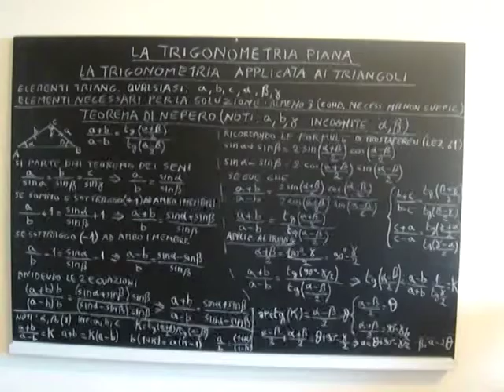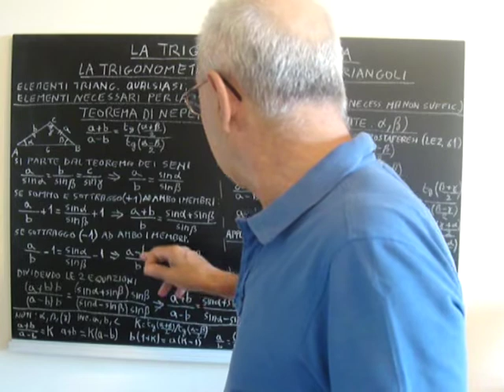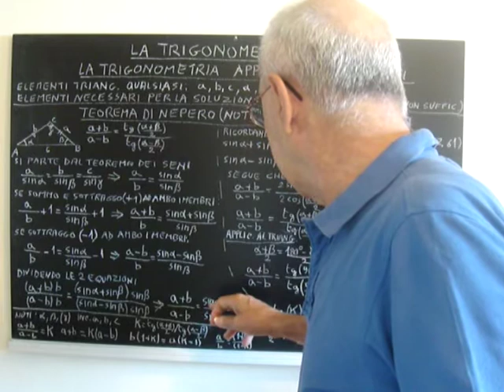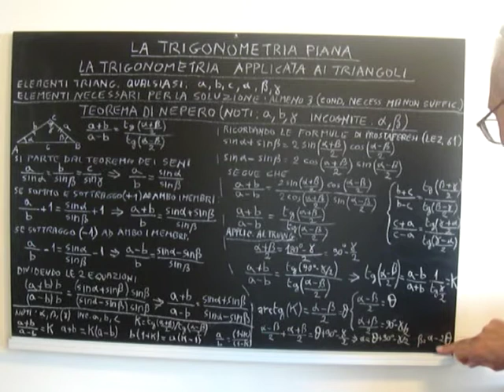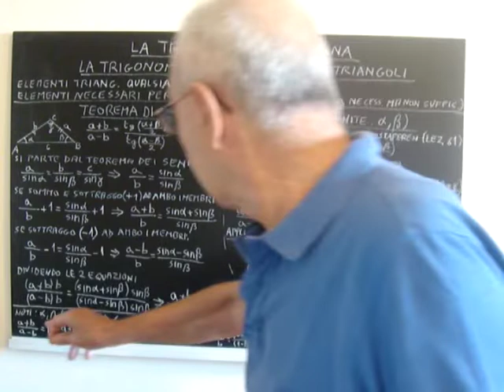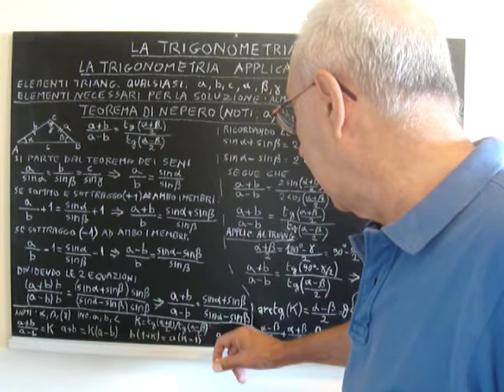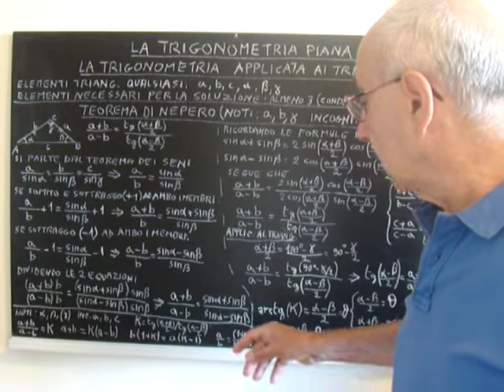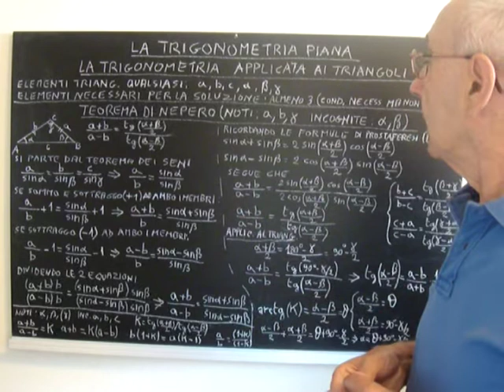BASI PER ASTRONOMIA IN PILLOLE 66.mpg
NEL SITO WEB gli Indici dei Corsi
 "Basi Per Astronomia in Pillole" ,
 "Astronomia in Pillole"
 Dispense di "Fondamenti di Astronomia della Via Lattea"

ELEMENTI BASILARI DI MATEMATICA. LA TRIGONOMETRIA PIANA. LA TRIGONOMETRIA APPLICATA AI TRIANGOLI. SOLUZIONE DI TRIANGOLI QUALSIASI CON IL TEOREMA DI NEPERO  (PARTE QUINTA). Il presente corso è propedeutico al corso canonico di "Astronomia in Pillole", già interamente disponibile in rete. Lo scopo di questo nuovo corso è infatti quello di fornire gli elementi basilari di  Matematica, Fisica e di altre discipline scientifiche attinenti all'Astrometria.